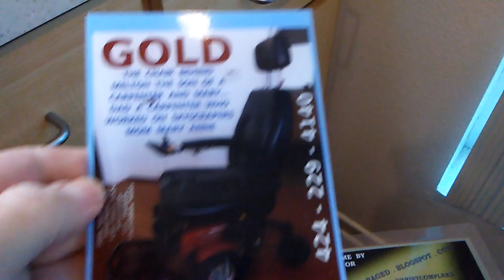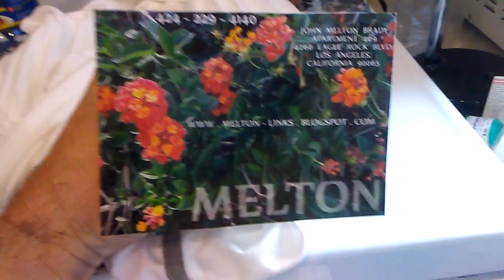PB PARKS A FED IS INVESTIGATING HOW BIG HE CAN GET HIS BANK ACCOUNTS BEING IN BED WITH THE MORMON C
PB PARKS A FED IS INVESTIGATING HOW BIG HE CAN GET HIS BANK ACCOUNTS BEING IN BED WITH THE MORMON CULT.